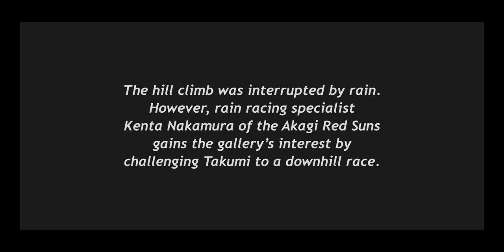Ae86 vs S14 recreation (Battle Stage) | Midnight racing: Tokyo Cinematics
Devgem pls add s14 zenki B)

Credits to:
2jc
Dcborgor
Afternoon
Extras idk